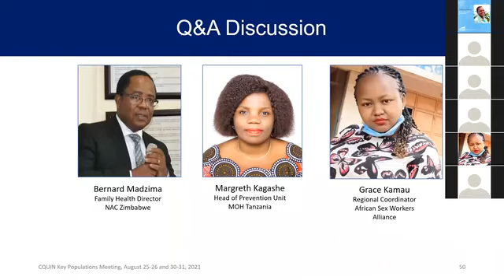ASWA Regional Coordinator Grace Kamau in the panel to discuss DSD for KP